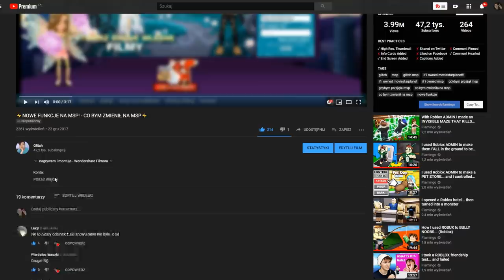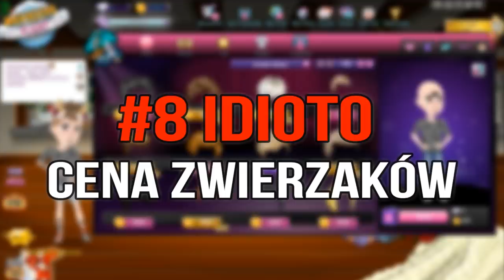NAJGŁUPSZE POMYSŁY NA "ULEPSZENIE" MSP 👏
zaśmiałem sie

SNAP - mati.bednar

👾Konta MSP👾
BigLittleMønster (nie gram)
Arlitonick17
GliczoweLajfy

👾Konta BlockStarPlanet👾
GlitchKsiężniczka
Arlitonick17

👾Konta Roblox👾
gliczus